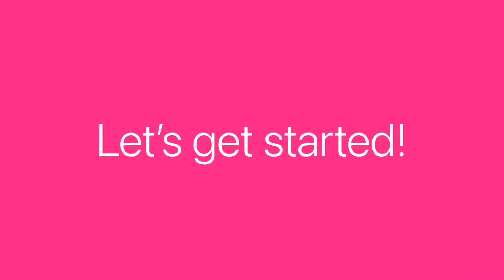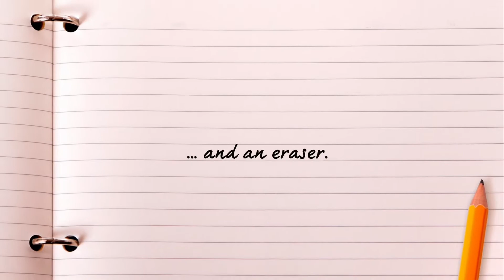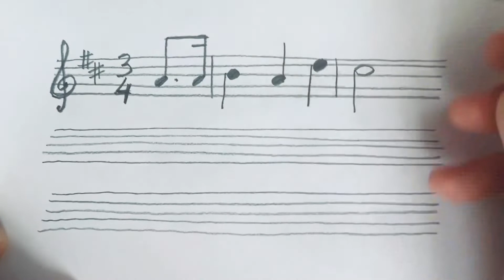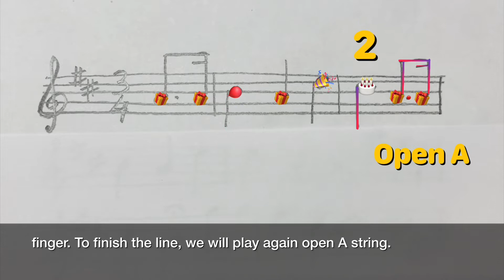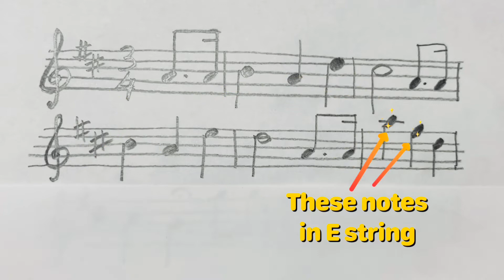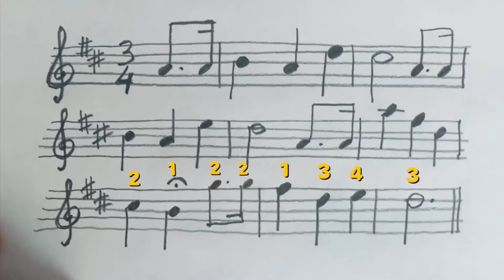How to play “Happy birthday” on the violin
Today we will learn how to write the music score and how to play “Happy birthday,” thank you so much!